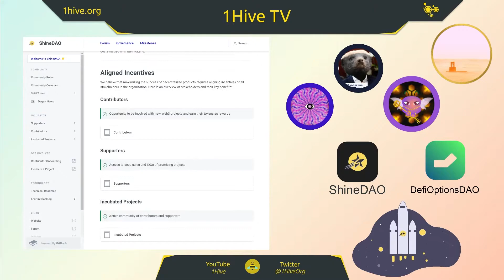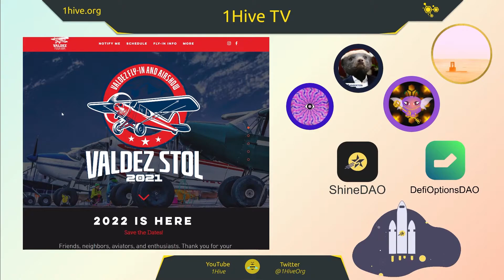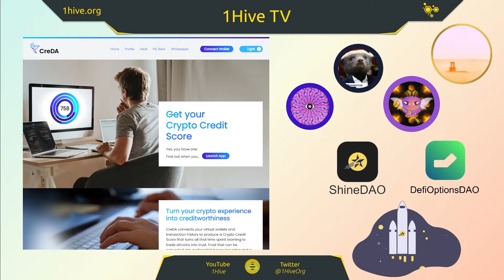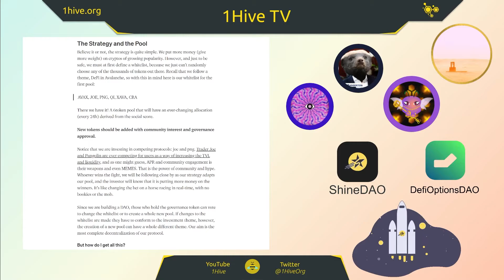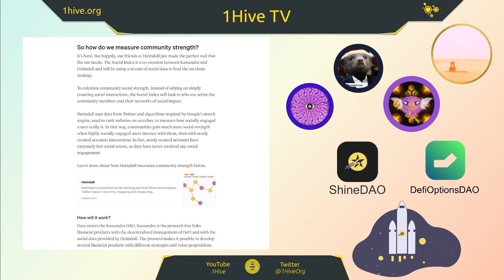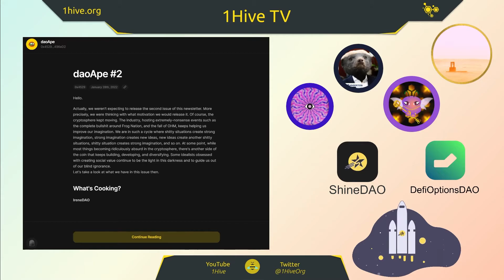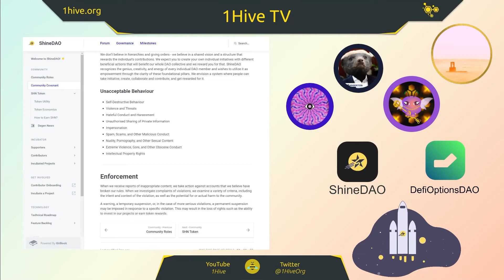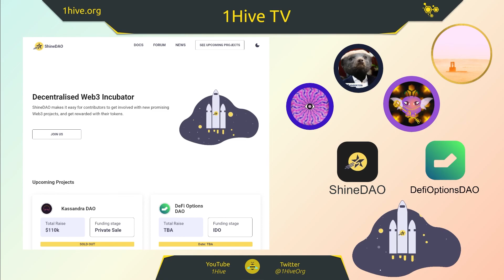ShineDAO - Monday Stream Jan 31 22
Learn about the origins and mission of Shine DAO and its two current projects - Kassandra DAO & DeFi Options DAO.

Created By 1Hive.org | Come for the Honey 🍯, Stay for the Bees 🐝.
y.at/🌻🐝🍯🐝🌻